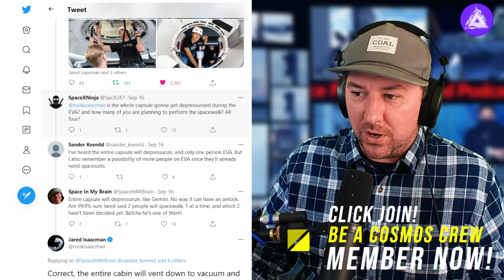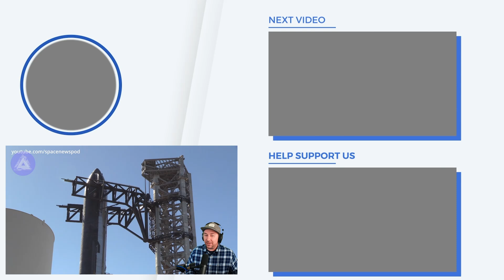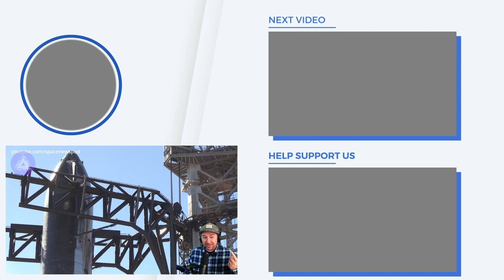SpaceX Spacewalk Update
SpaceX and the Polaris Dawn mission will put 2 people outside of the SpaceX Dragon Capsule while they orbit the Earth. A first for private spaceflight.